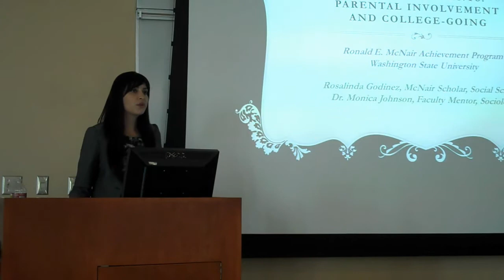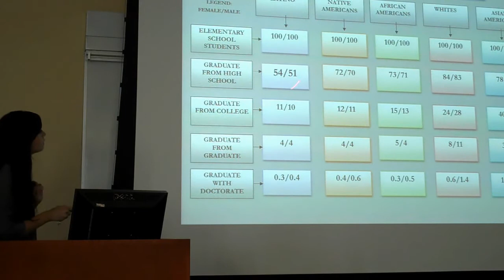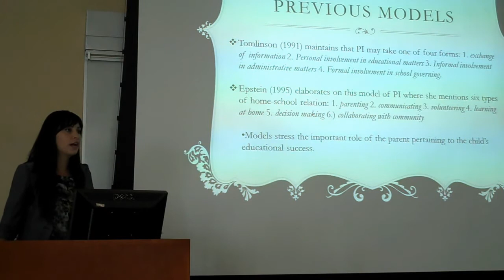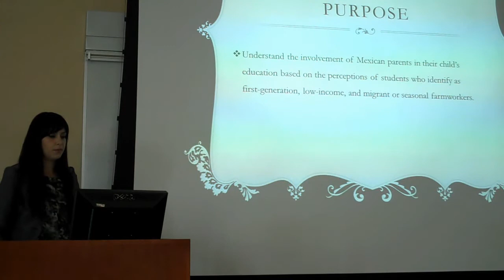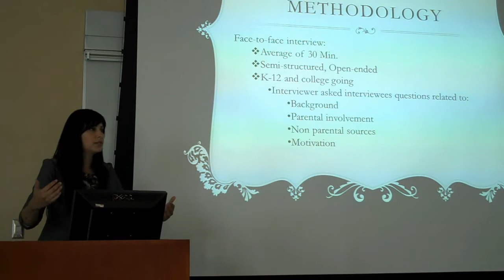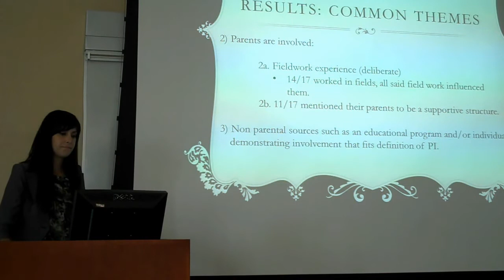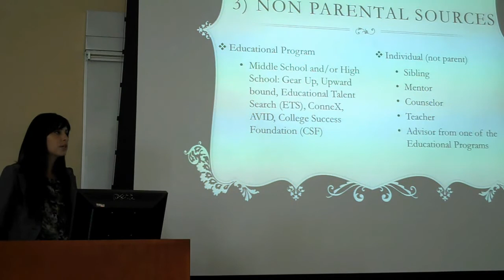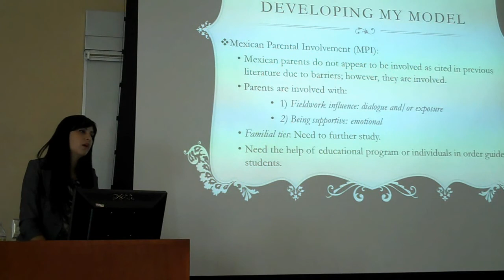McNair Achievement Program 2012 Research Symposium- Rosalinda Godinez